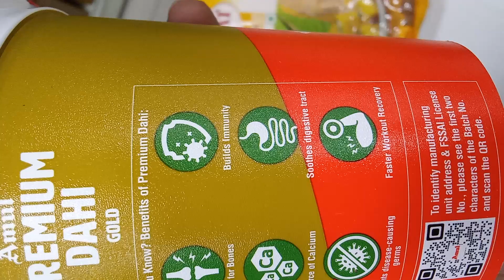Amul premium Dahi new dahi premium kadhi banaenge Aaj Samrat besan